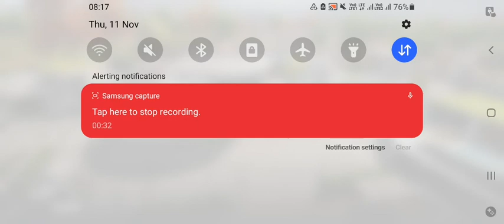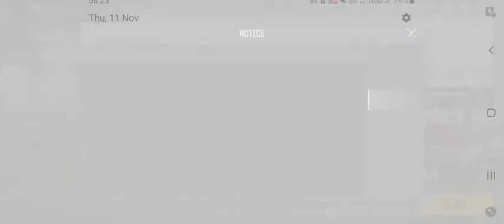Pubg New State first game play😱😱😱😱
bgmi game play free fire game play pubg new state game play comday game play game play ples like sehar and subscrib my chanal ples gyes spoot my chanal my old chanal is bann by you tuob